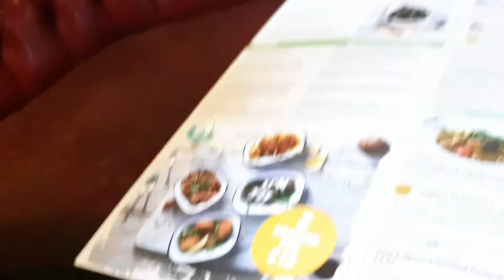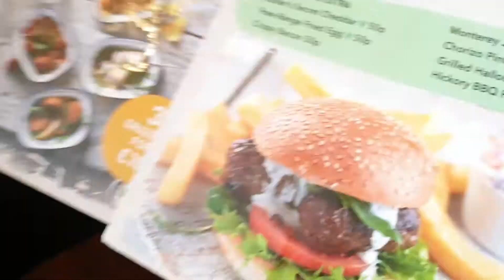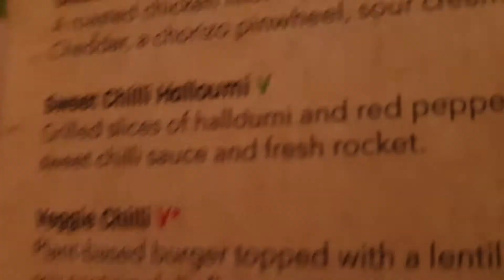The Broughton Arms Britstop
On the first leg of our road trip to Blackpool we decided to stop over the night at a Pub called the Broughton Arms, which is a BritStop. It was sort of a half way point to break up our journey.

00:00 On the Bypass
03:21 Travelling to our 1st Stop
04:00 At the Pub
07:26 Fast game of Pool
07:44 Broughton Arms Review